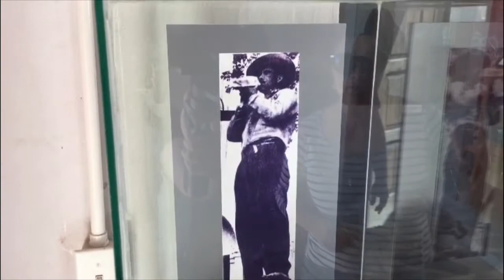Prison without doors in Mulegé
Located in Mulegé Baja California Sur, it as a unique prison because its cells had no doors. Today it is a Museum that showcases its incredible history.